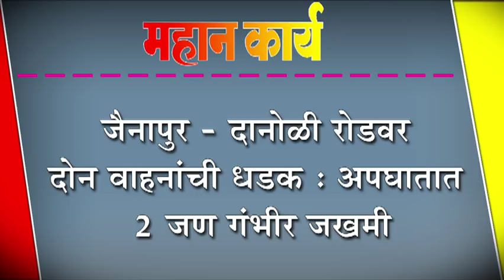जैनापुर - दानोळी रोडवर दोन वाहनांची धडक : अपघातात २ जण गंभीर जखमी